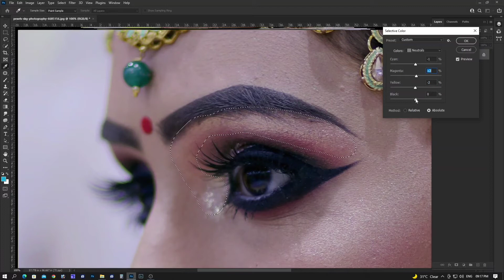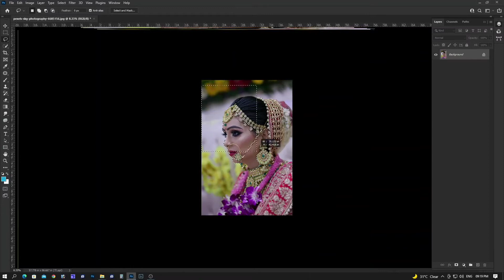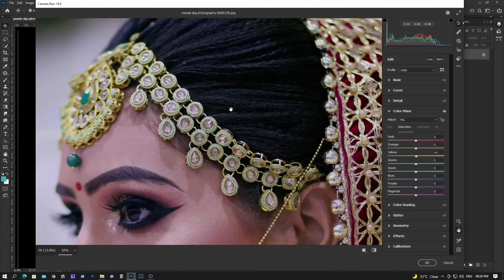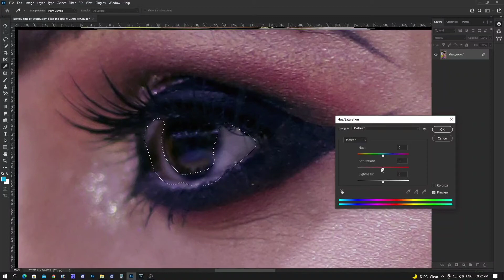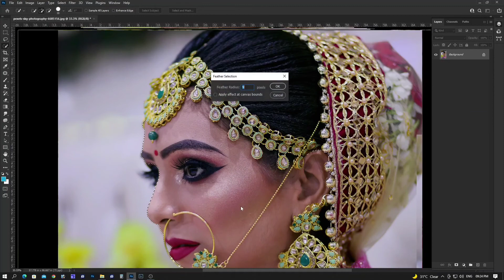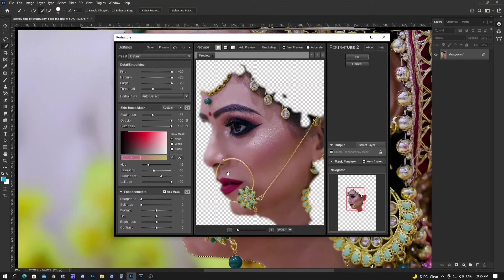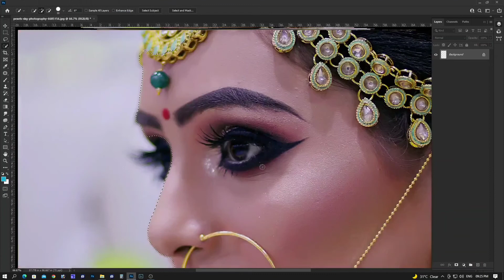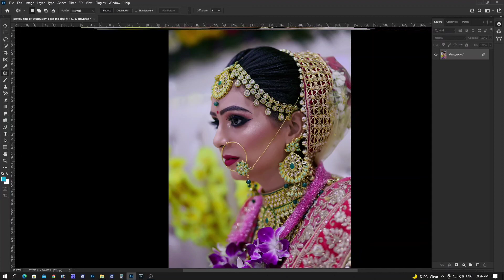HOW TO color correction in Photoshop Telugu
photoshop​intelugu​
photoshopguru​ji